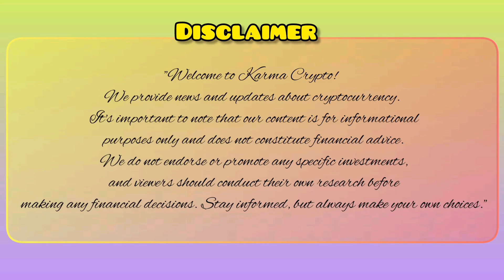Crypto தேர்தல் அறிக்கை 2024 - India crypto regulation ஆகுமா? - புதிய update - Tamilnadu Elections